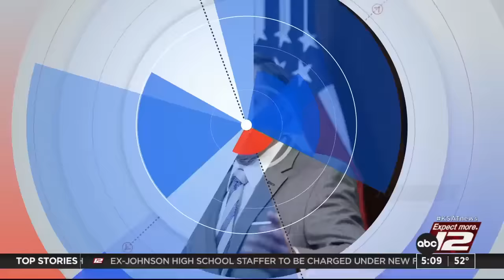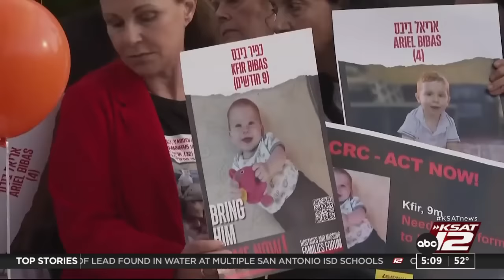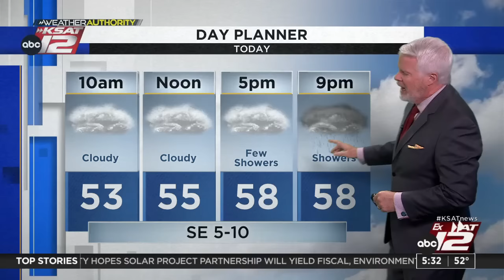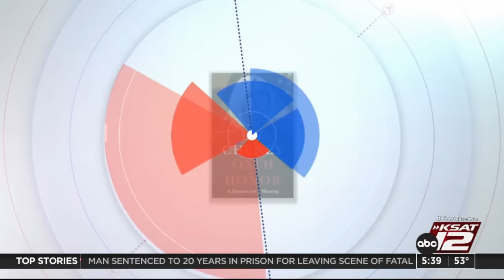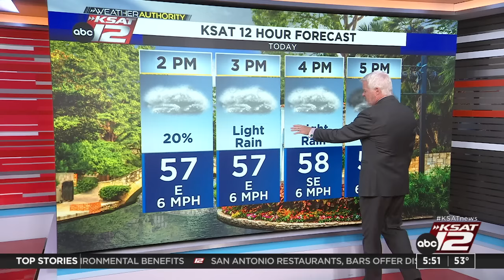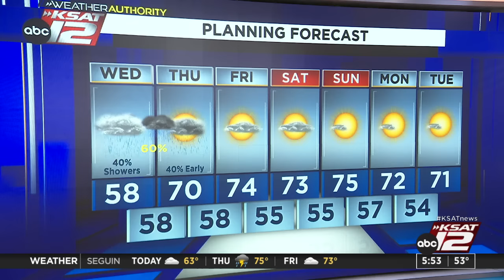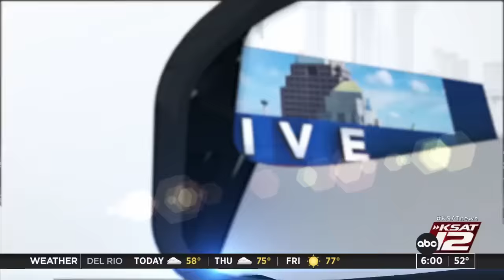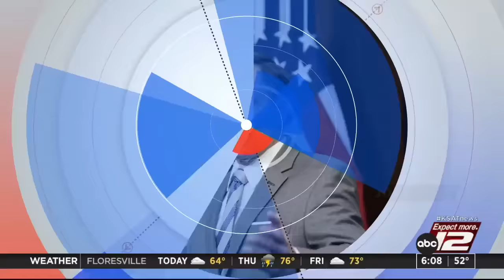Good Morning San Antonio 5:00a : Nov 29, 2023